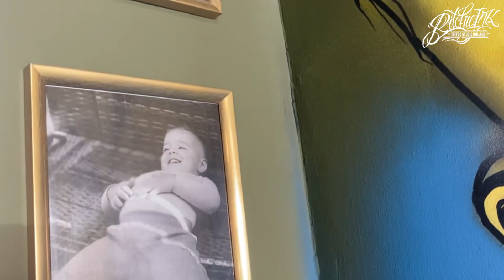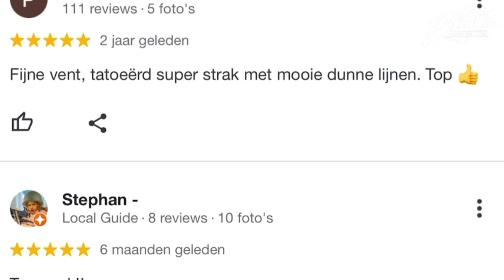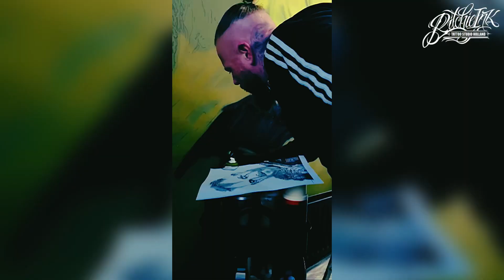Tattoo voor mijn 4 verloren kinderen gemaakt door Ritchie Ink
Na een emotionele periode wilde ik graag mijn 4 verloren babies eren in de vorm van een mooie tatoeage. Hiervoor heb ik de super artistieke duizendpoot Ritchie Ink uitgekozen. Tatoeëren werd bij hem met de paplepel ingegoten door zijn ouders en naast zijn levenslange carrière in de tattoo wereld werd hij ook succesvol artiest en producer in de hip hop scène en heeft hij voor zijn club Feyenoord in de Kuip opgetreden.

Hier meer info over zijn business:

📍Burgemeester Baumannlaan 92a, Rotterdam

✔Wij zijn open van:

Dinsdag tot zaterdag
  * 10:00 / 16:00 *

Voor muziek, Videoclips, Interviews:
 🎤*SEANEMAN*🎤

Ik heb een brief geschreven voor mijn laatste verloren baby en zijn 3 broertjes/ zusjes en heb een deel ervan gekozen om te vereeuwigen op mijn lichaam met 4 zwaluwen voor iedere verloren ziel.

‘I carried you every second of your life and will miss and love you every second of mine.

Although you never arrived in my arms you will never leave my heart so now fly baby, fly to some place divine.’

Dankjewel lieve Ritchie. Dankzij jou heb ik wat meer rust gevonden in mijn verwerkingsproces.